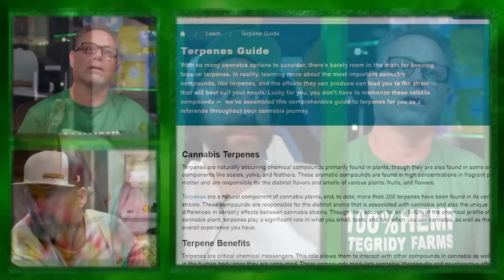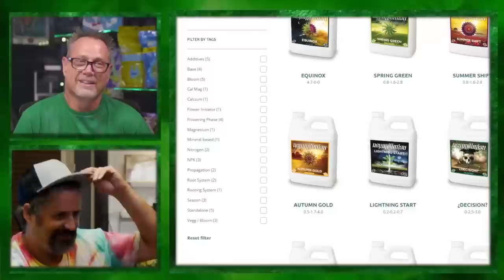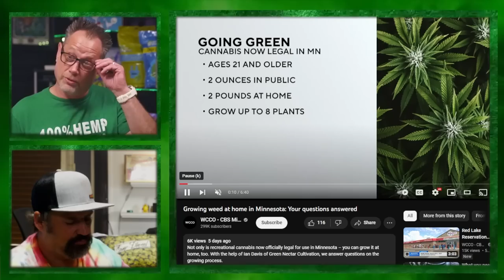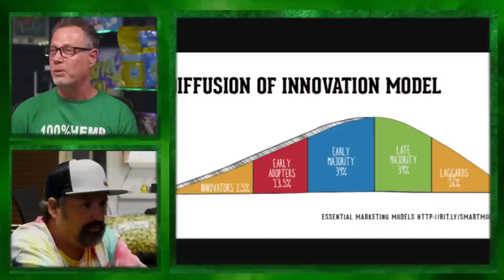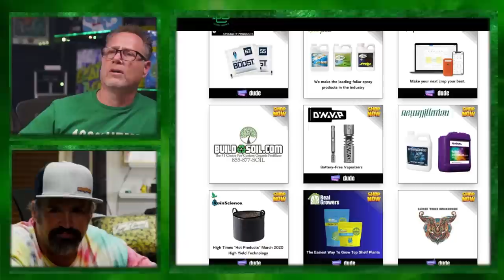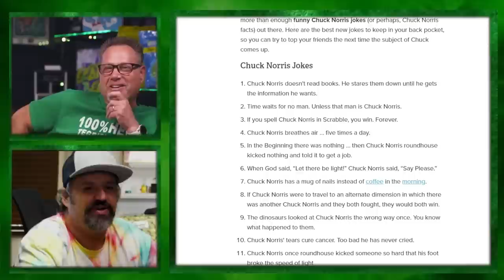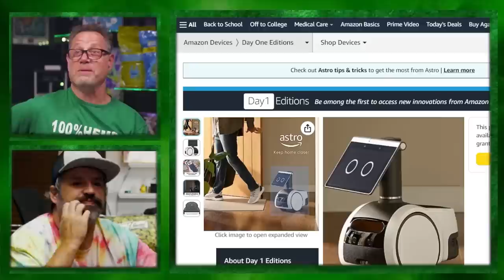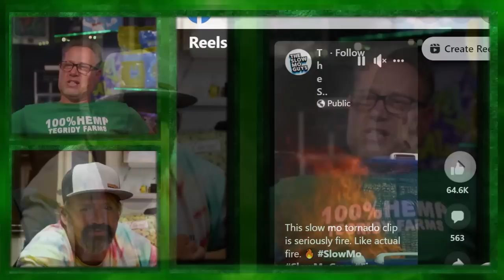Cannabis Chemistry: Diving Deep Growing Quality Cannabinoids, Terpenes, & Flavonoids